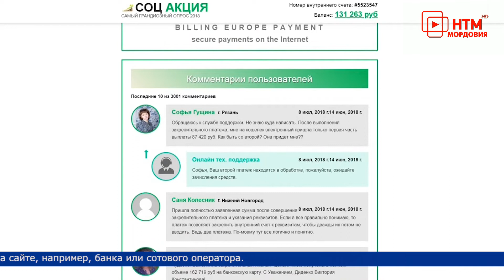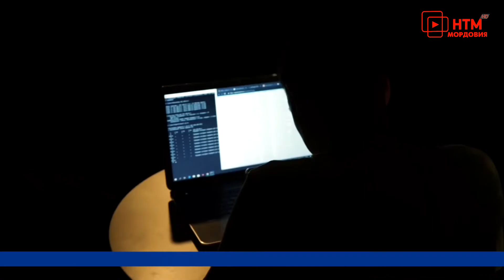Тревожная кнопка 11 марта